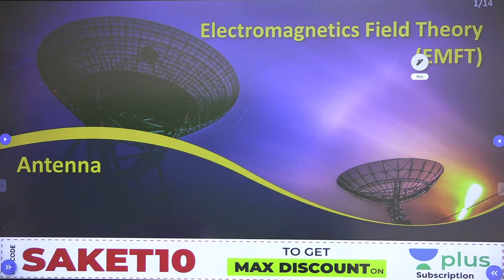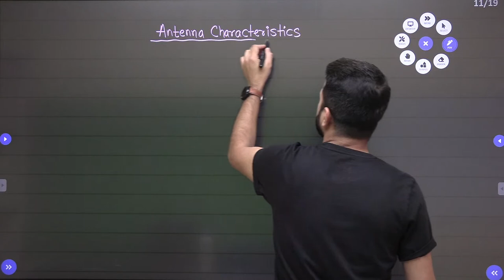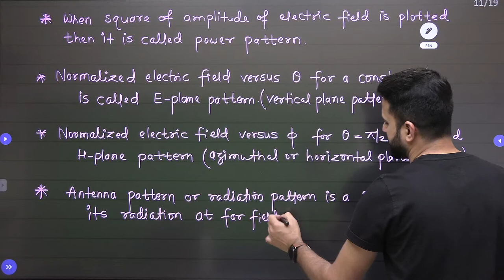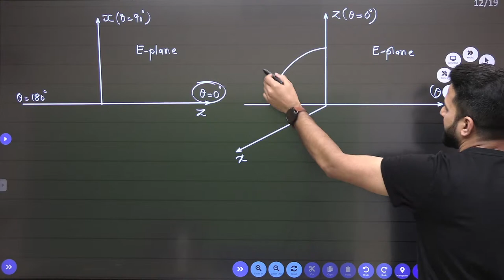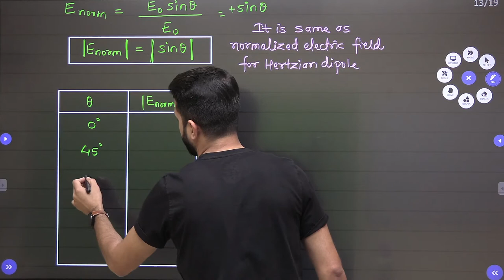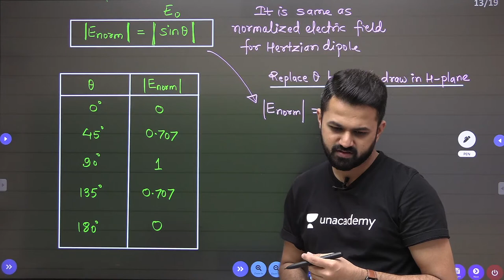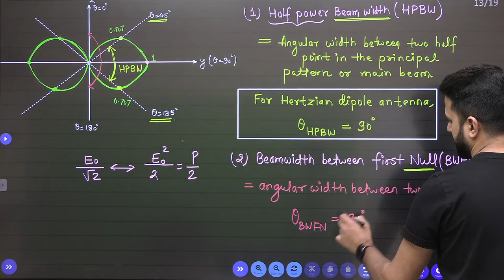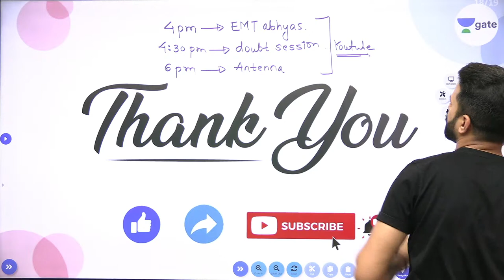Antenna - 1 | L : 64 | EMFT | GATE/ECE 2022 | Saket Sir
3 Days To Go

⏳ Duration: 45 Minutes In this live session, "Antenna" for GATE ECE 2022 is covered from EMFT subject. SaketVerma sir will guide how you can smartly prepare for EMFT and score good. Watch the complete video to know amazing tips and tricks which will help you in GATE 2022 preparation.

Saket Verma Sir and other Top Educators take classes on Unacademy App.
Booster Batch for HAL (ECE)

Unacademy Subscription Benefits:
1. Learn from your favourite Educator
2. Dedicated DOUBT sessions
3. One Subscription, Unlimited Access
4. Real time interaction with Educators
5. You can ask doubts in live class
6. Limited students
7. Download the videos & watch offline

Get the GATE & ESE Iconic Advantage:
1. Personal Coach
2. Study Planner & Bi-weekly Reviews
3. Dedicated Doubt Clearing Space
4. Personalized Test Analysis
5. Study Booster Sessions
6. Preparatory Study Material
7. All the Unacademy Subscription Benefits